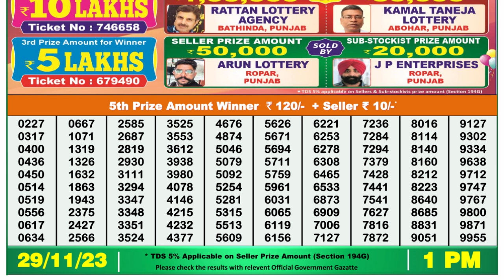🔴 Lottery Sambad Live 01:00pm 29/11/23 Morning Nagaland State Dear Lottery Result Pdf Download